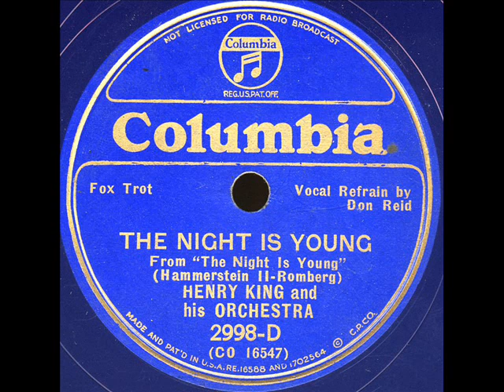The Night Is Young- Henry King Orchestra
The Night Is Young -Henry King Orchestra on CoV 2998D .Don Reid on vocal.